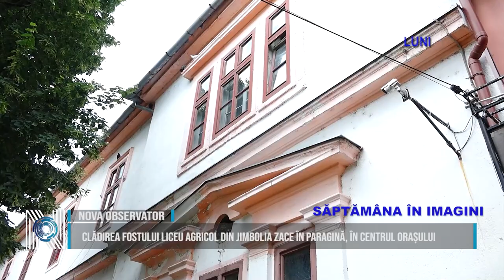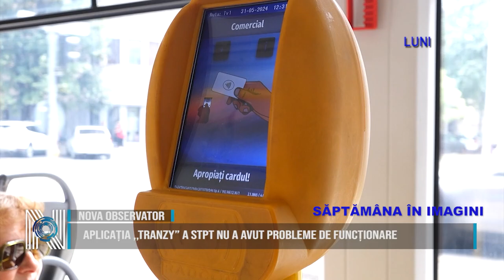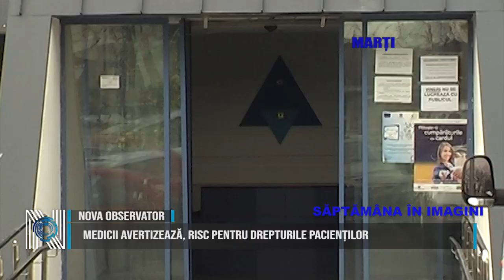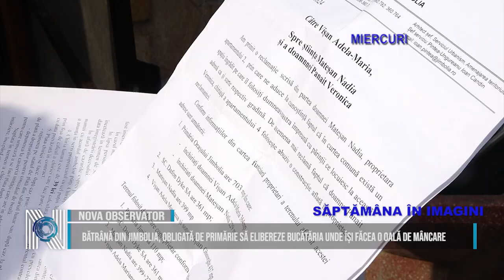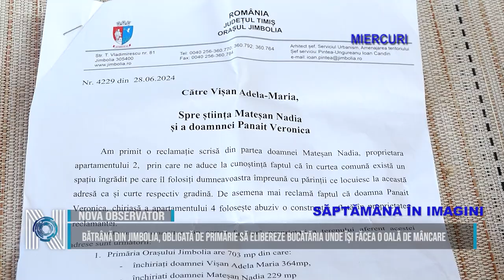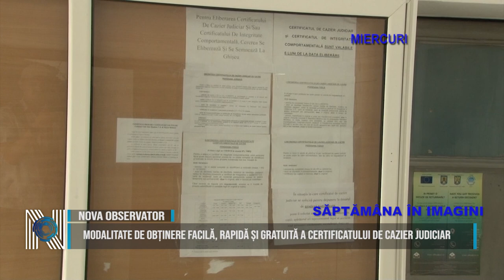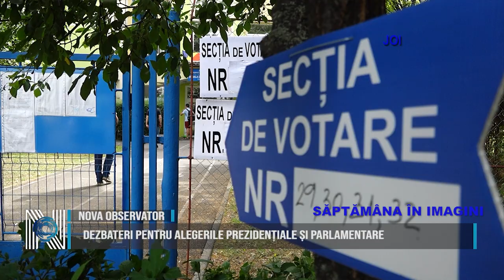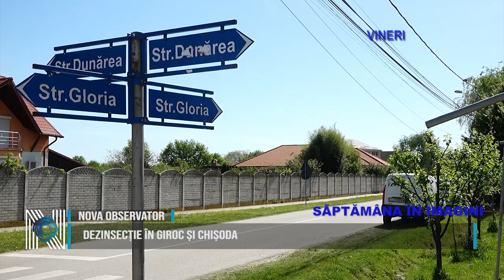SĂPTĂMÂNA ÎN IMAGINI 06 07 2024